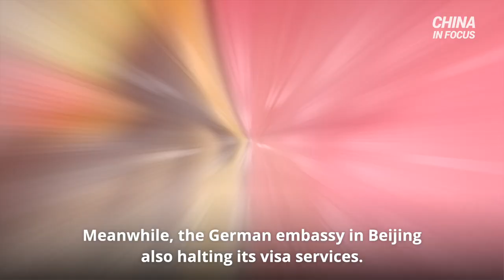Study: 2.1 Million Could Die From COVID-19 in China | Trailer | China in Focus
Over 2 million people could die in China. A new study predicts a death peak in January. A Beijing funeral home is cremating five times more bodies daily.

Applications for American visas are on hold for Chinese citizens. Meanwhile, the German embassy in Beijing is also halting its visa services.

A new study ranks nations around the globe by how much sway the Chinese communist regime has over them. We examine how world powers measure up.

A bill against forced organ harvesting unanimously passed the Canadian Parliament. It aims to hinder people traveling from Canada to China for transplants.

Italy is putting a stop to Chinese police patrolling on its streets—after a report raised alarms about overseas Chinese police stations in the country.

Topics in this episode:

Study: 2.1 Million Could Die from COVID-19 in China
‘I Don’t Trust It:’ Vaccine Hesitancy Lingers in China
U.S., German Embassies in China Suspend Visa Services
World Health Organization: China COVID-19 Spike Not Due to Rules Change
‘China Index’ Ranks Beijing’s Foreign Influence
Canada Lawmakers Take Stand Against Organ Harvesting
Italy: Halting Chinese Police Patrols in Its Cities
Taiwan Probes TikTok: Suspected Illegal Operations
Russia’s Putin Plans More Gas Sales to China
Russian Warships to Join Drills with China
Whistleblower on ZTE’s Plot to Evade U.S. Sanctions